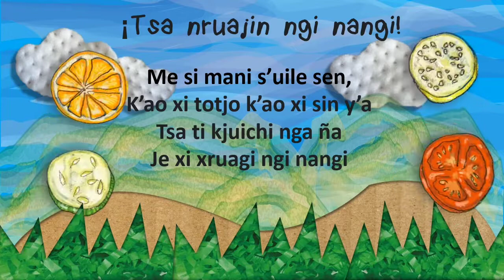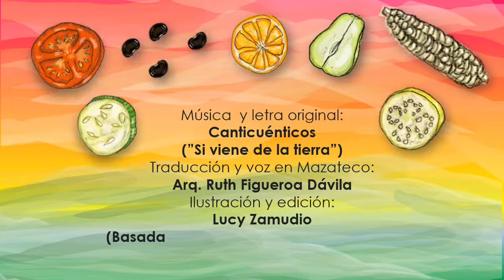Colaboración con Lucy Zamudio, Si viene de la Tierra, lengua materna Mazateco variante Huautla.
Para revitalizar nuestra lengua materna el Mazateco variante de Huautla de Jiménez, Oaxaca.
Con motivo del día internacional de. la lengua Materna.